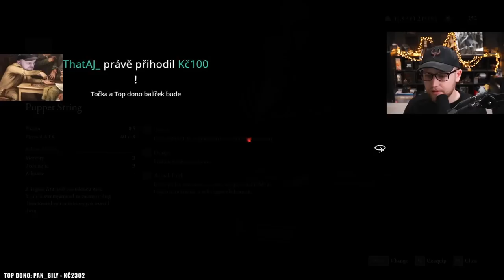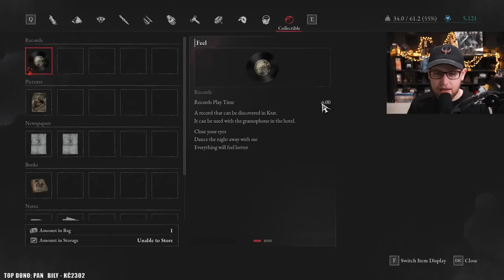Zahraj si to taky! 😈 Lies of P (demo) | #2 | 11.6.2023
Právě jste viděli záznam streamu z dema hry Lies of P.